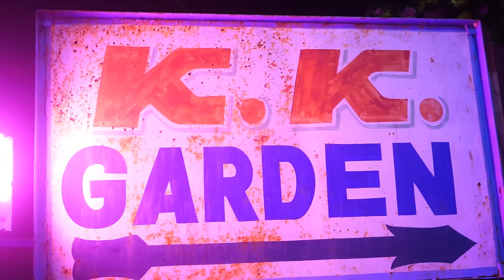Ashish Weds Priyanka Wedding Full Video Nov. 2021 | Best Cinematic Wedding 2022 | Credit: A.K..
Happy Memories | A successful marriage requires falling in love many times, always with the same person  |
Credit:  A.K Creations..